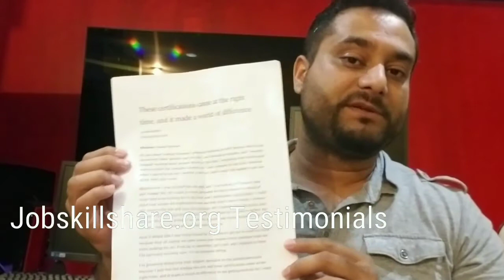IT Career Testimonials Bestbuy to IT